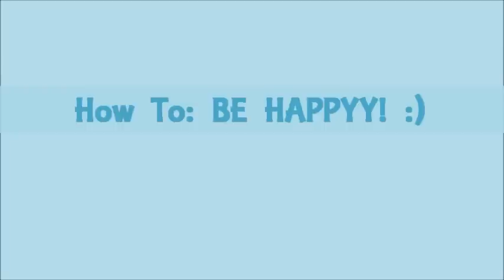How To BE HAPPY!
Start thinking & being & living positive!  And also: Be thankful, then you'll be happy & content in all circumstances!  As Veggie-tales puts it, "Because a thankful heart is a happy heart.  I'm glad for what I have that's an easy way to start.  For the love that God shares, because He listens to our prayers.  That's why I say thanks everyday."

Lizzie Reezay
Pepperdine University
24255 Pacific Coast Hwy #927
Malibu, CA
90263